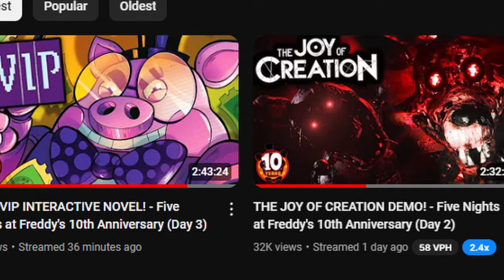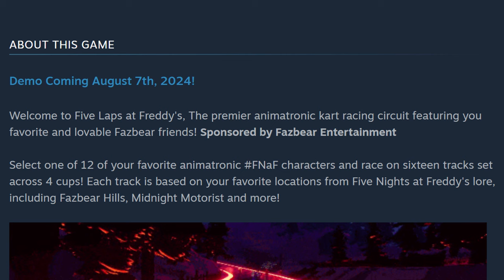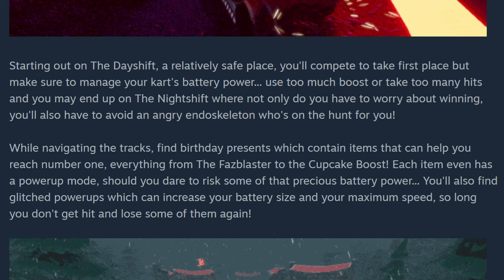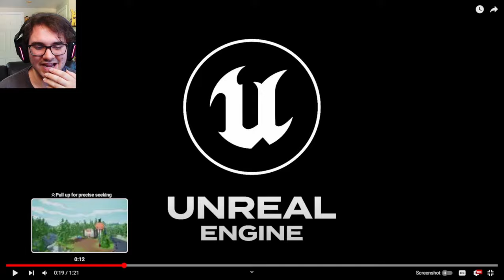AN OFFICIAL FNAF RACING GAME?! - Five Laps at Freddy's Trailer (Reaction and Analysis)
Five Laps at Freddy's by Clickteam Official Gameplay Trailer and Steam Page Reaction & Analysis!